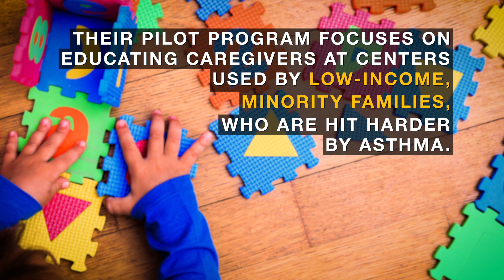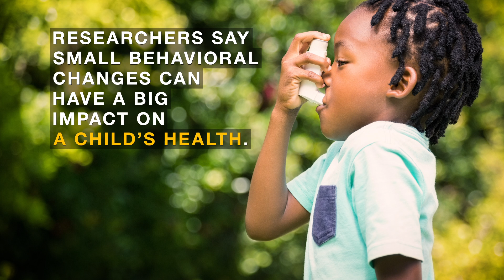UWM researchers focus on healthier air for kids at day care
Asthma ranks third among the reasons why children younger than 15 are hospitalized, and it accounts for millions of missed school days every year. Although the disease has no cure, it’s manageable with proper treatment and preventive measures.

Those measures include educating caregivers about common airborne triggers for allergic asthma. Anne Dressel, an assistant professor in the College of Nursing, is studying how such efforts can lead to improved air quality at places where many young children spend much of their time – day care centers.